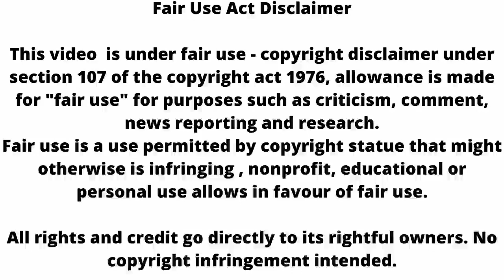Bhagya Lakshmi: Lakshmi देगी ऋषि को डाइवोर्स, जाएगी सबसे दूर